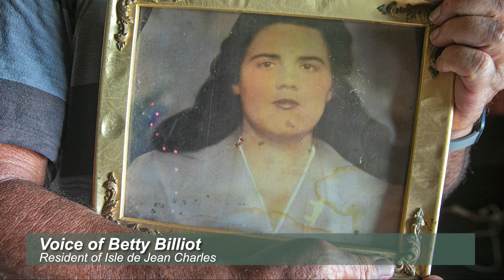Voices from a Vanishing Island: Isle de Jean Charles residents discuss leaving the land they love